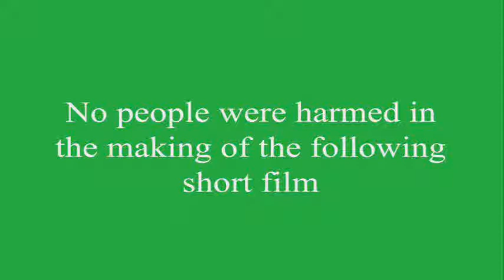Box Tops Car Hit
The first of the box tops commercials and definately my favorite. Just watch and laugh!!! Become a channel member to help support and get access to perks: